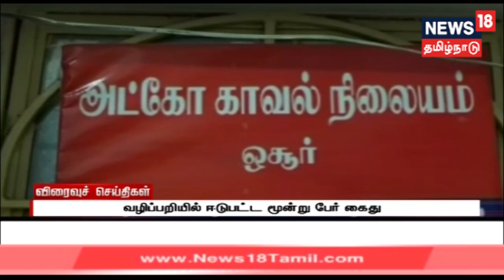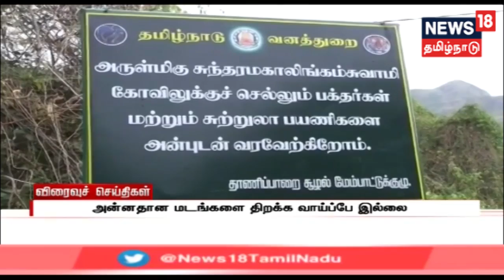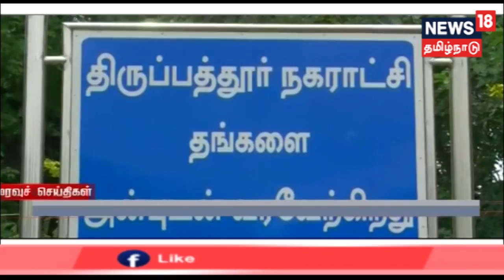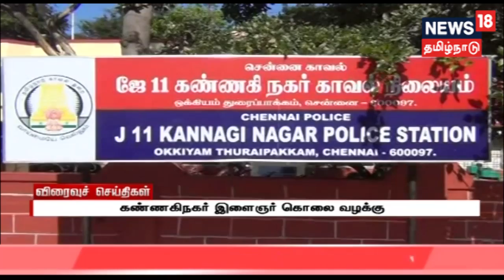News18 Tamilnadu | காலை விரைவுச் செய்திகள் | Morning Express18 News | 03.06.2019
News18 Tamilnadu | காலை விரைவுச் செய்திகள் | Morning Express18News | 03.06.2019